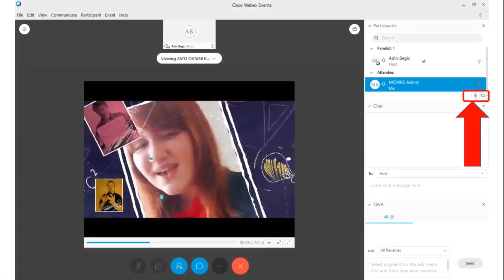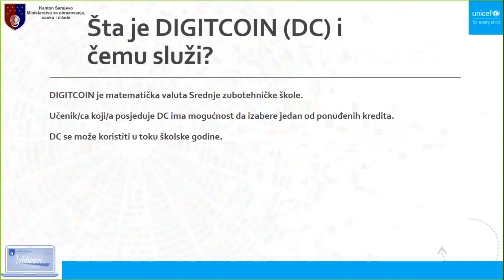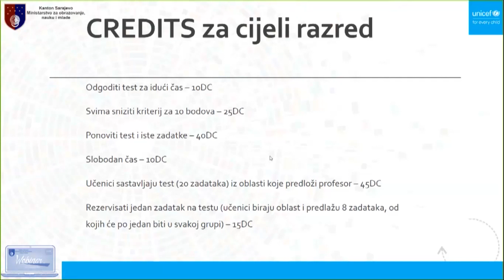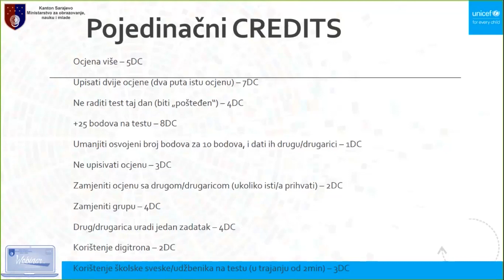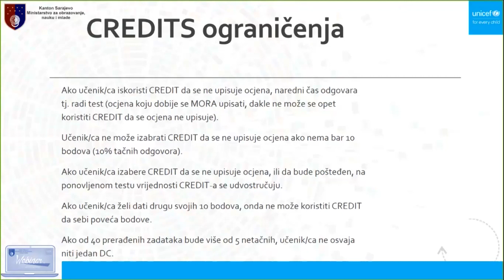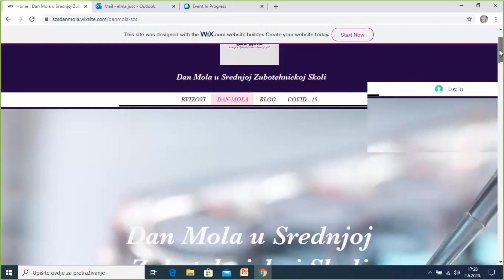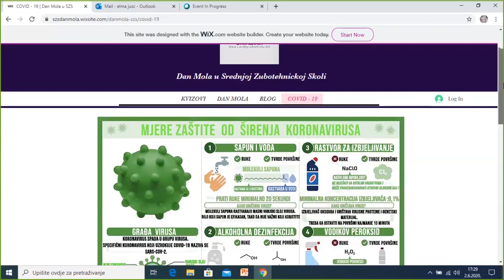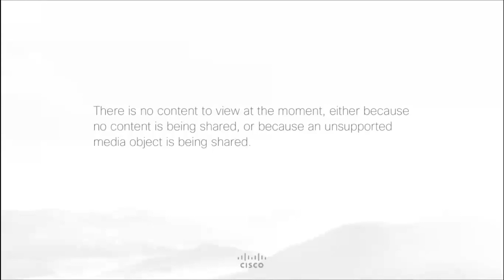Digitcoin – valuta znanja – ideja za motivaciju učenika/ca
Ministarstvo za obrazovanje, nauku i mlade Kantona Sarajevo, u saradnji sa UNICEF-om, organizira i webinare za nastavnike/ce, direktore/ice i učenike/ice u cilju predstavljanja primjera dobre prakse kao i alata i mogućnosti koje pruža online nastava i online platforme za učenje i podučavanje.

Organizovanje webinara je jedan od načina i mjera za unaprjeđenje dostupnosti i kvalitete online obrazovanja za vrijeme COVID-19 pandemije.

Preuzimanje videa, kao i video sadržaja, nije dozvoljeno bez prethodne saglasnosti predstavnika Ministarstva za obrazovanje, nauku i mlade Kantona Sarajevo.